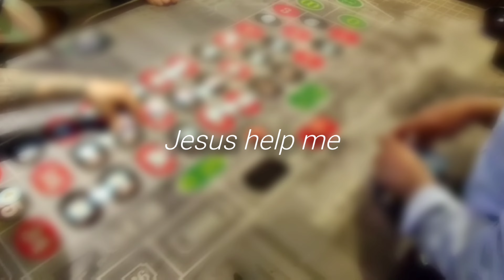Live Roulette at NYNY | Aggressive Players at this table | Low rolling session ($15 minimum bets)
Have y'all ever had this happen while playing roulette? Other players hogging the table.. having to wait to bet etc..